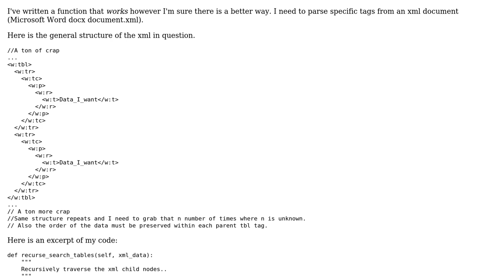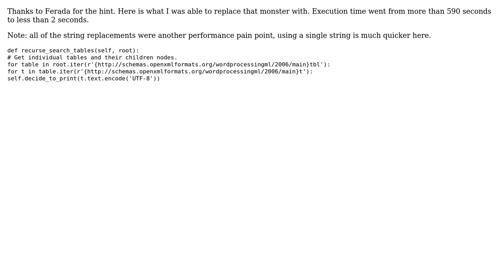Code Review: Parsing specifically nested XML Tags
With thanks & praise to God, and with thanks to the many people who have made this project possible! You are responsible for your own actions.